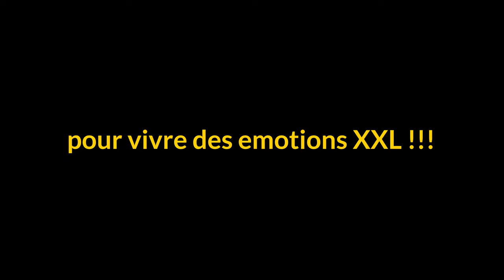🤩 AVANTPREMIERE DU PALAIS DES SPORTS DE CAEN LA MER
Avec une semaine d'avance !!! Le 30 août prochain... Dans un Palais des sports XXL, vivez des émotions XXL !!!

☝️ Pour le TOUT PREMIER MATCH de l’histoire au 𝗣𝗮𝗹𝗮𝗶𝘀 𝗱𝗲𝘀 𝗦𝗽𝗼𝗿𝘁𝘀 𝗱𝗲 𝗖𝗮𝗲𝗻 𝗹𝗮 𝗠𝗲𝗿, vous avez le chance de pouvoir vivre l'AVANT PREMIÈRE avec les 16ème de finale de la Coupe de France : CAEN ⚡ DIJON

🎥 Réalisé par Flou Artistik